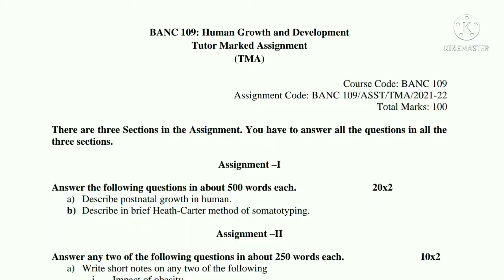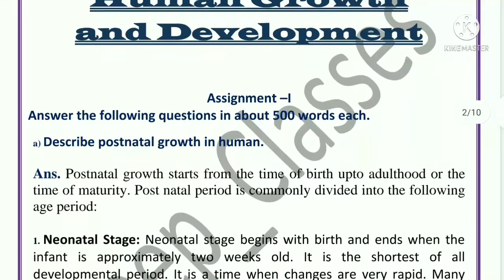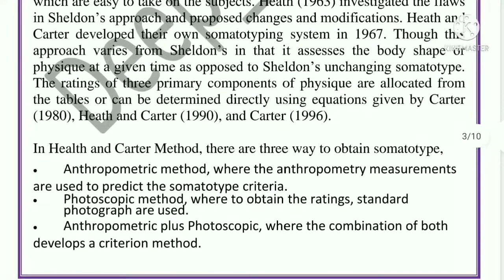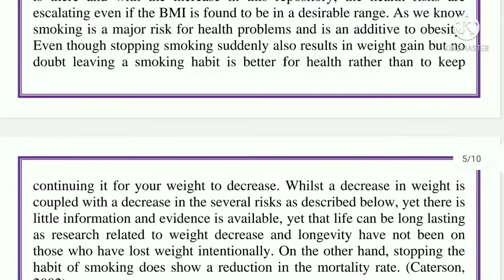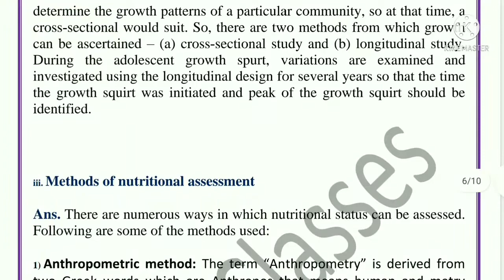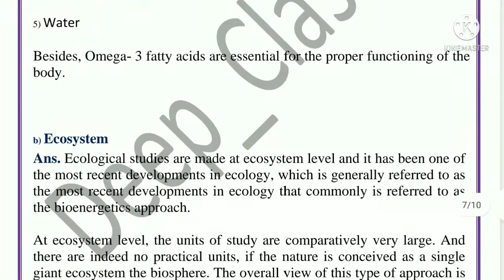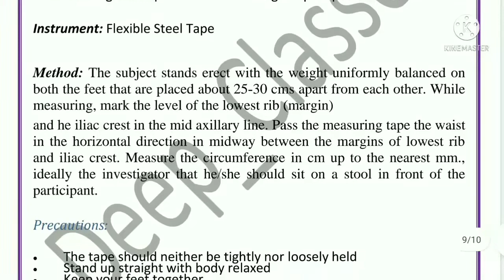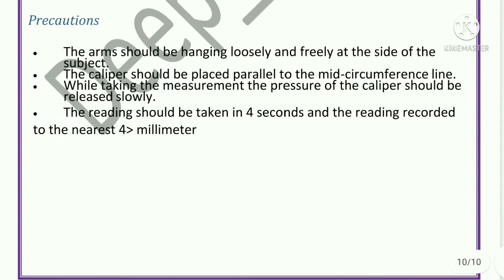BANC 109 Solved Assignment 2021-22 l Human Growth and Development l IGNOU l Deep_Classes l banc-109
Hi